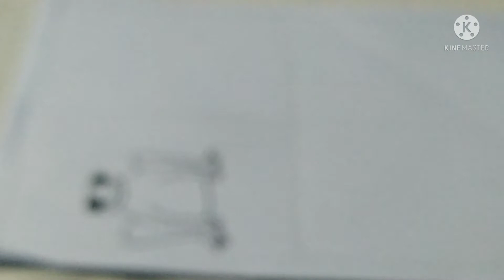Easy drawing tricks for kids